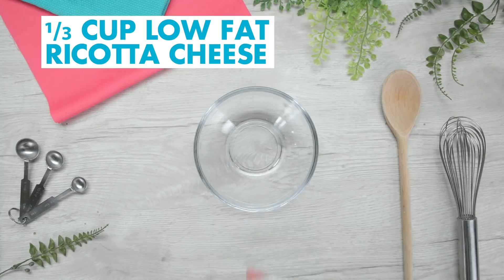German Chocolate Cupcakes - Questify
Here's how to Questify German Chocolate Cupcakes!